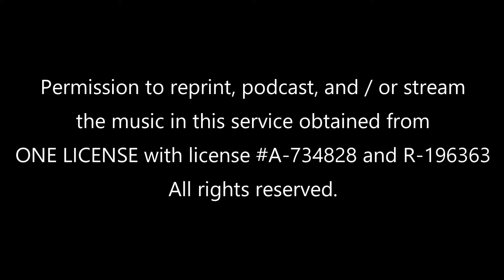All Glory, Laud, and Honor - 4/5/2020